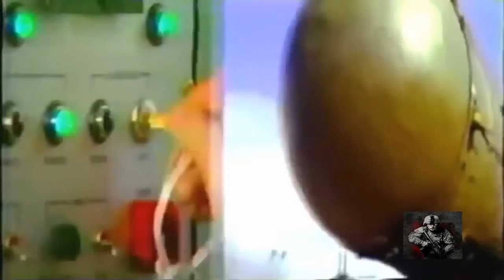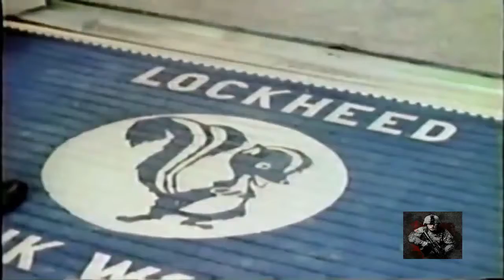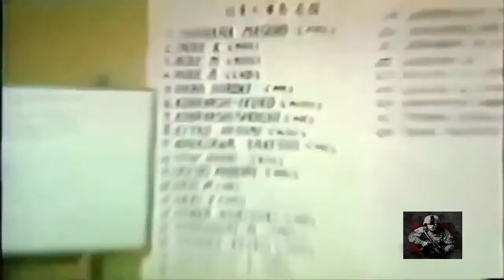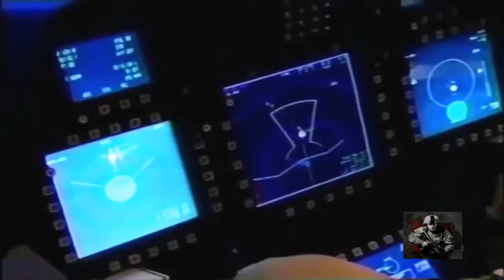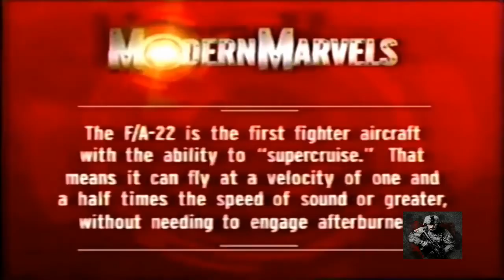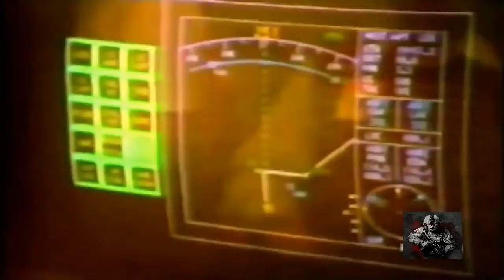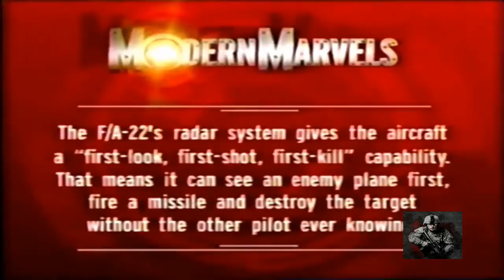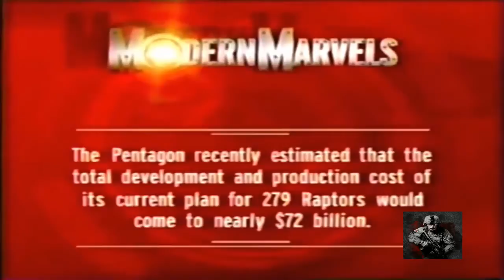F 22 Raptor World's Most Advanced Stealth Fighter Jet Aircraft. F22 Documentary.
The Lockheed Martin F-22 Raptor is a single-seat, twin-engine, all-weather stealth tactical fighter aircraft developed for the United States Air Force (USAF).

The Lockheed Martin F-22 Raptor - World's Deadliest Jet Fighter Plane - Documentary Films The Lockheed Martin F-22 Raptor is a single-seat, twin-engine, all .

The Lockheed Martin F-22 Raptor is a fifth-generation, all-weather stealth tactical fighter aircraft developed for the United States Air Force (USAF).It is widely .

F22 Raptor - World's Most Deadliest Stealth Jet Fighter Plane - Documentary 2015. With its speed, agility, precision weapons and stealth capabilities, the F-22 .